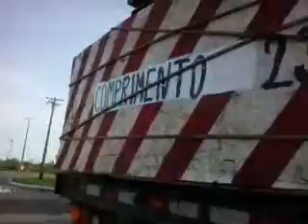CARRETA EXTENSIVA CONHEÇA E CUIDADO AO SE APROXIMAR DELA